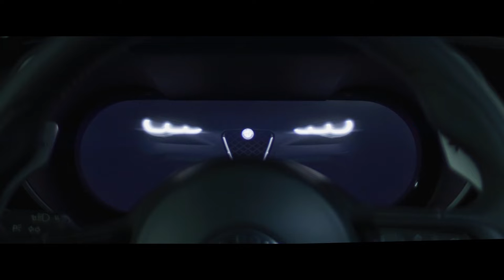2023 Alfa Romeo Stelvio and Giulia Competizione - Footage - Official HD video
Official video from Alfa Romeo